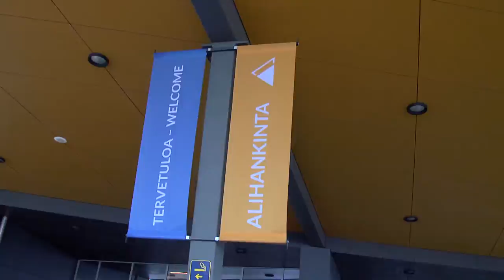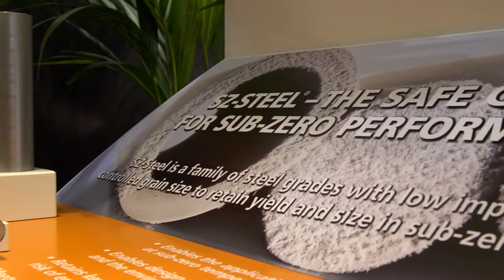Alihankinta - Introduction to Ovako by Heikki Nyholm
If you enjoyed our short interview film with Heikki Nyholm, new President of the combined sales operations for Ovako in Finland, then you can now watch the longer version. See more footage from the showroom at Alihankinta Subcontracting, our products including SZ-Steel and M-Steel and how the latter can help you achieve faster throughput, higher speeds and significant cost savings in your machining processes! More videos to follow.